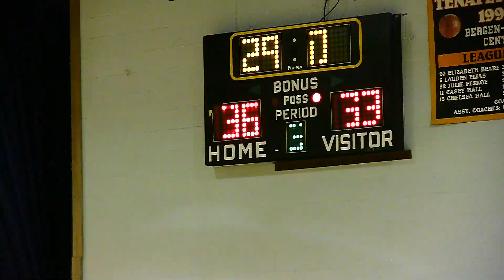Broncos Championship Game 3 17 2015